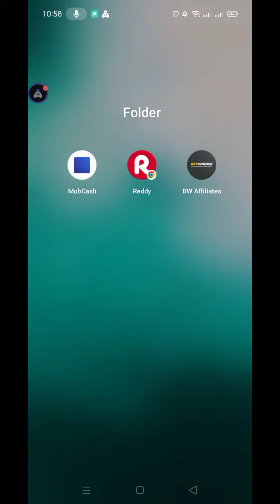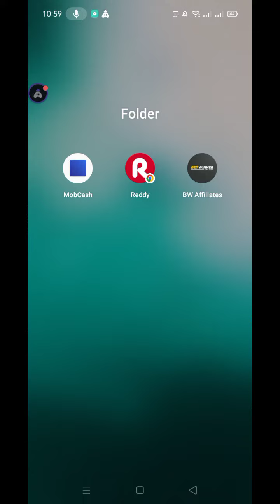1xbet sub agent free Te nin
ASIF26

     ASIF26

       ASIF26

       ASIF26

ASIF26

ASIF26

ASIF26

ASIF26

business & others